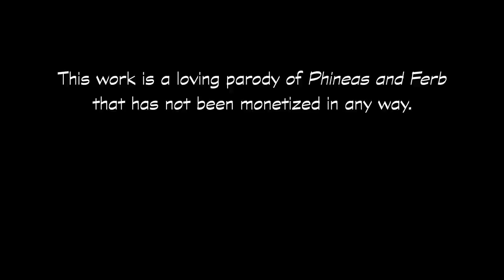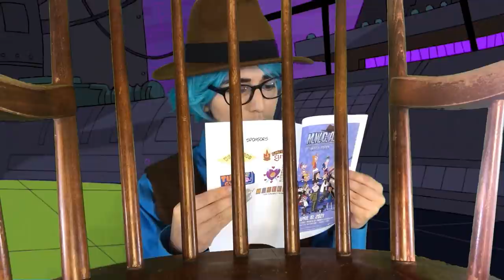Musical Without a Cool Acronym | Act 1 of 2 | Phineas and Ferb Musical | MWCA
M.W.C.A. (Musical Without a Cool Acronym) - Virtual Edition | Full Show, Act 1 of 2
A loving, unofficial parody of "Phineas and Ferb" by Dan Povenmire and Jeff "Swampy" Marsh
Script and Lyrics by Andrew Grabowski

I know what we're gonna do today! After a summer of failed attempts to bust her brothers, determined teenager Candace Flynn sets out to find the cause of her misfortune. Follow her journey and so much more in this Phineas and Ferb parody musical, Musical Without a Cool Acronym!

00:00 Intro
00:27 ♫ Watch Our Show (“Meet Our Leader” from Candace Against the Universe) ♫
01:40 O.W.C.A. HQ
03:38 ♫ Today Is Gonna Be a Great Day (from Phineas and Ferb) ♫
07:28 Flynn-Fletcher Backyard
10:27 Candace’s Bedroom
13:14 ♫ Omigod You Guys (from Legally Blonde) ♫
18:40 Flynn-Fletcher Backyard
19:14 ♫ Perry the Platypus Theme (from Phineas and Ferb) ♫
20:17 Agent P’s Lair
22:00 ♫ Doof’s Lament (“Alexander Hamilton” from Hamilton) ♫
23:13 Doofenshmirtz Evil, Inc.
25:07 ♫ Ya Got Evil (“Ya Got Trouble” from the Music Man) ♫
29:49 Doofenshmirtz Evil, Inc.
32:20 Vanessa’s Bedroom
33:54 ♫ Quirky Worky Song (from Phineas and Ferb) ♫
35:10 Backyard Delivery
36:10 ♫ Big Fun (from Heathers) ♫
39:21 Flynn-Fletcher Backyard
40:17 Doofenshmirtz Evil, Inc.
40:49 Danville Suburbs
43:19 Doofenshmirtz Evil, Inc.
44:03 Waiting Room
44:26 Laser Tag Arena
45:00 Waiting Room
46:51 Doofenshmirtz Evil, Inc.
50:11 Laser Tag Arena
51:58 Flynn-Fletcher Backyard
54:51 ♫ The Room Where It Happens (from Hamilton) ♫
1:00:15 Outro

CAST:
Taylor Renee Castle as CANDACE FLYNN
Zach Timson as PHINEAS FLYNN
RJ Christian as FERB FLETCHER
Rosemary Craig as PERRY THE PLATYPUS
Sam Saper as DR. HEINZ DOOFENSHMIRTZ
Tami Rosales as ISABELLA GARCIA-SHAPIRO
Abbey Byrne as VANESSA DOOFENSHMIRTZ
Matthew Torkilsen as JEREMY JOHNSON
Agraj Joshi as BALJEET TJINDER
Benjamin Cross as BUFORD VAN STOMM
Andrew Grabowski as MAJOR FRANCIS MONOGRAM
Julia McElheron as CARL KARL
Isaac J. Sprague as NORM THE ROBOT
Al Liang as STACY HIRANO
Tanner S. as JENNY BROWN
Alyssa Wellman Houde as LINDA FLYNN-FLETCHER
Kenny Mannion as LAWRENCE FLETCHER
Ali Mark as ADYSON SWEETWATER
Clarisse Andrada as GINGER HIRANO
Nell Quinn-Gibney as GRETCHEN
Lily Mayo as HOLLY
Ally Kasman as KATIE
Grace Douglas as MILLY
Tory Van Dine as BOB COMMUNITY
Lexi Rubin as IRVING DU BOIS
Tommy Walker as LARRY THE JANITOR
Michael Yao as DINK WINKERSON
Thalia Astor, Peter Caffee, Jonathan Edewaard, Daisy Fernandez, Caitlin Garnett, Kaylie Heming, Kelseigh Ingram, Ana Johns, Matthew Landen, Cecilia Lindgren, Alex Meleras, Amber Pan, Timothy Troilo, and Marisa Wray as ENSEMBLE
and Cookie the Yorkipoo as PINKY THE CHIHUAHUA

PRODUCTION TEAM:
Director/Producer/Lead Video Editor - Andrew Grabowski
Co-Producer - Taylor Renee Castle
Vocal Director - Ally Kasman
Video Editor - Zach Timson
Video Editor/Music Editor - Tami Rosales
Video Editor - Julia McElheron
Stage Manager - Kaylee Snow
Assistant Stage Manager - Clarisse Andrada
Assistant Stage Manager - Marisa Wray
Song Mixer - Sam Winnie
Original Music Composer - Alex Meleras
Art Designer - Carly Heilman
Tech Consultant - Jonathan Edewaard
Supplementary Song Mixer - Samuel David Llano
Supplementary Video Editor - Brian Koch

Closed Captioning by Brian Koch, Zach Timson, Clarisse Andrada, Jonathan Edewaard, and Andrew Grabowski

M.W.C.A. has been produced by a team of fans volunteering their time and has not been monetized in any way. We hold no official association with the Walt Disney Company or its intellectual properties.